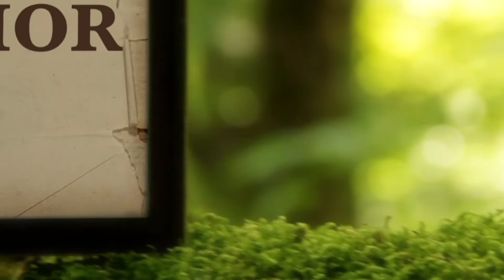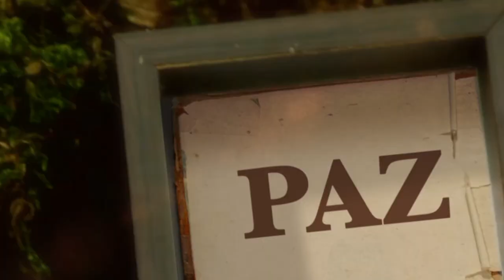La Biblia Ilumina Tu Vida: Jueves 07 de Julio del 2022